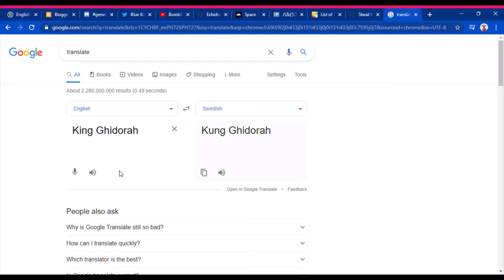GHIDORAH TRANSLATE MEME